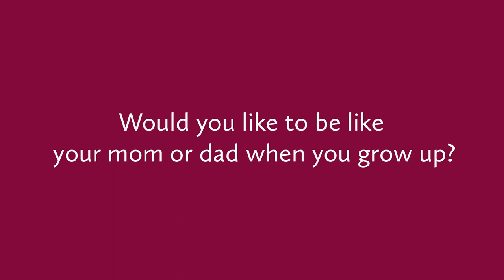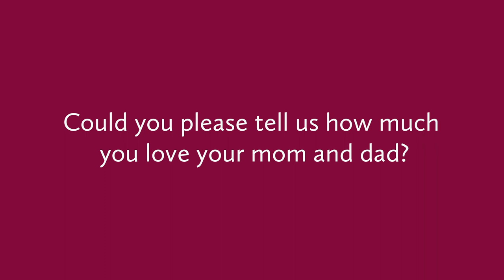Heart and Wings Day at Haileybury Astana (full version)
On the 7th of February,  we held a Hearts and Wings Day at Haileybury Astana. The aim of the event was to reflect on the relationships we hold dear in our community and how important everyone is.

Parents were invited to the school, and Junior School pupils made heart-shaped cards for them. At the end of the event, we presented a special video with the pupils answering questions about their parents, and the love they hold for them. Take a look at their sweet and slightly hilarious answers.